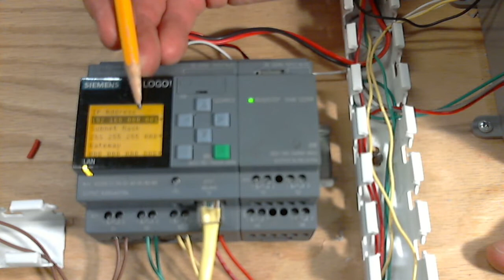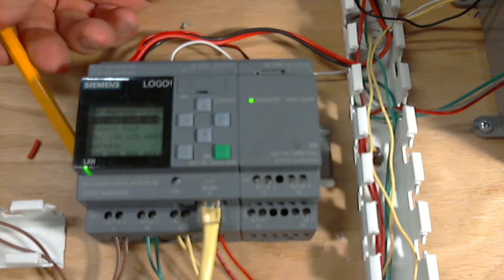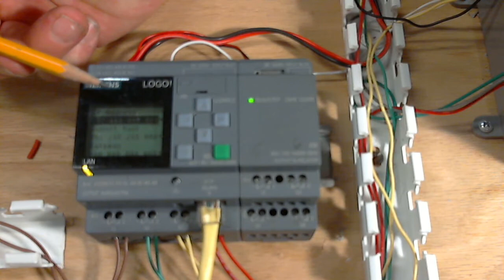SIEMENS LOGO WIRING FOR WISCONSIN STATE SKILLSUSA CONTEST PART 1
Logo Part 1